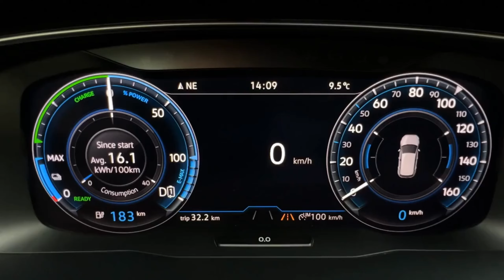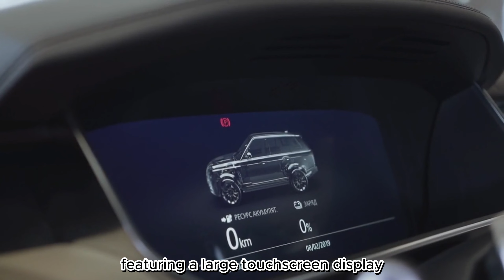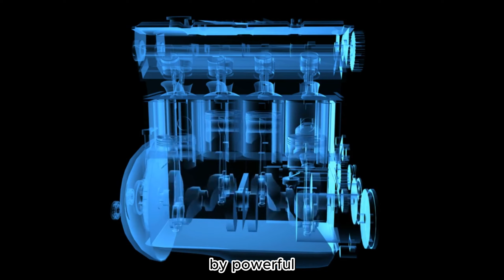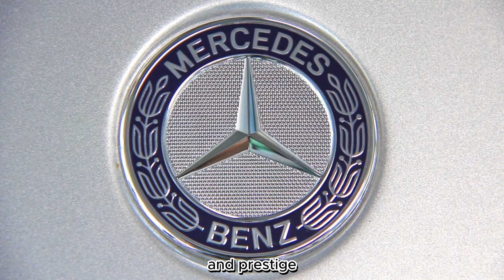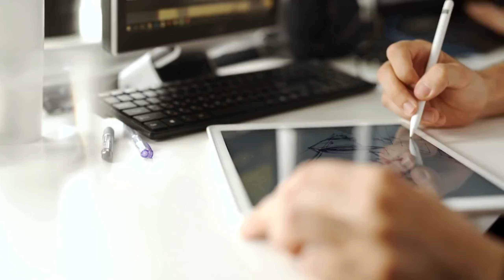Top 10 Luxuries Cars Final